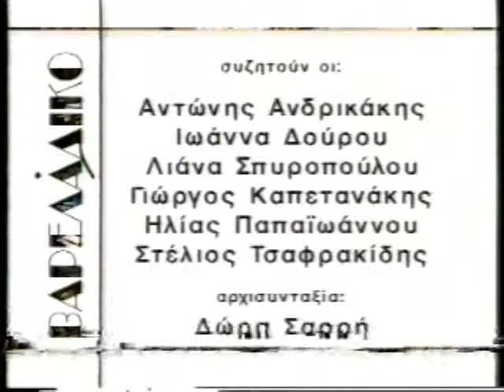ΒΑΡΕΛΑΔΙΚΟ 17/04/1996 Μέρος 5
Με τους Αντώνη Ανδρικάκη, Ιωάννα Δούρου, Γιώργο Καπετανάκη, Ηλία Παπαϊωάννου, Λιάνα Σπυροπούλου και Στέλιο Τσαφρακίδη
Καλεσμένος Νίκος Ευαγγελάτος